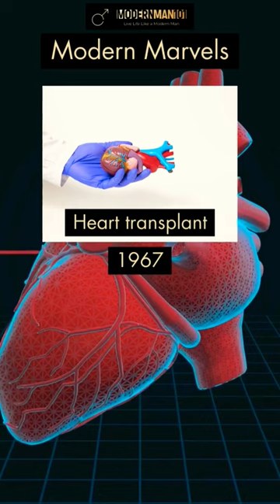⏰🫀 Heart Transplants: How Science and Innovation Saved Lives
The first successful human heart transplant was performed by Dr. Christiaan Barnard on December 3, 1967, at Groote Schuur Hospital in Cape Town, South Africa. The recipient, Louis Washkansky, was a 53-year-old man with end-stage heart failure. He lived for 18 days after the transplant.

In the years since Dr. Barnard's groundbreaking surgery, heart transplantation has become a standard treatment for patients with end-stage heart failure. Today, there are over 100,000 people living with a transplanted heart worldwide.

The development of heart transplantation was a major medical breakthrough that has saved the lives of countless people. Here are some of the important dates and events that led to the invention of heart transplant:

1905: Alexis Carrel and Charles Guthrie perform the first successful heart transplant in a dog.
1954: Joseph Murray performs the first successful kidney transplant in a human.
1963: Dr. Norman Shumway performs the first successful heart transplant in a chimpanzee.
1967: Dr. Christiaan Barnard performs the first successful human heart transplant.
1968: Dr. Norman Shumway performs the first successful heart transplant in the United States.
1970s: Heart transplantation becomes a more widely accepted treatment for end-stage heart failure.
1980s: The development of cyclosporine and other immunosuppressants makes heart transplantation safer and more effective.
1990s: The development of new surgical techniques and organ preservation methods further improves the success rate of heart transplantation.
2000s: The number of heart transplants performed worldwide continues to increase.
Today, heart transplantation is a well-established treatment for end-stage heart failure. With advances in surgery, organ preservation, and immunosuppression, the success rate of heart transplantation has continued to improve. As a result, heart transplantation has become a life-saving treatment for thousands of people around the world.